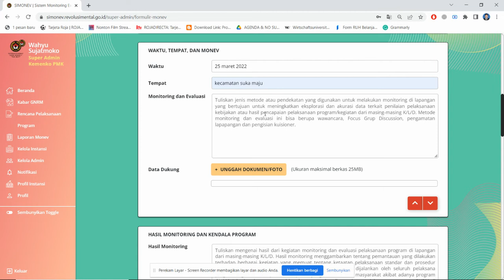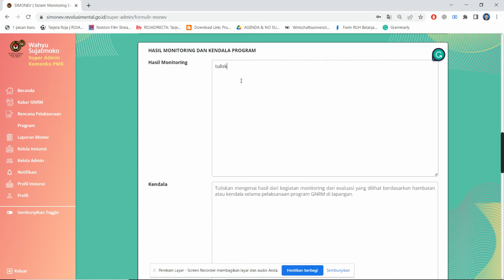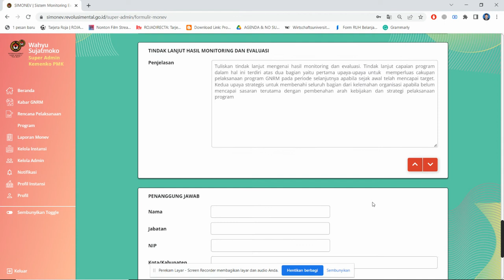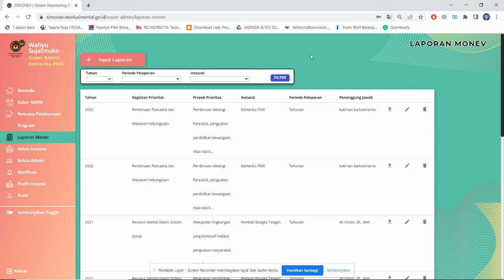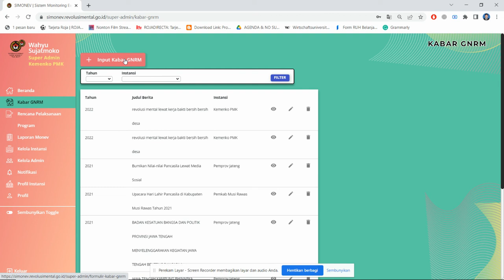Panduan Input Simonev Part 2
Menu Laporan Monitoring dan Evaluasi dan Kabar GNRM